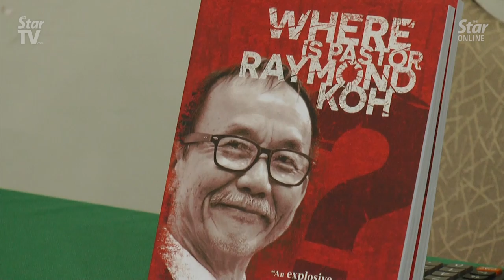Family and friends launch ‘Where is Pastor Raymond Koh?’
Family and friends of Pastor Raymond Koh launched a book on Wednesday exploring his forced disappearance.

The book, titled “Where is Pastor Raymond Koh,” is co-authored by Datuk Lee Hwa Beng and Stephen Ng, both old friends of Koh.